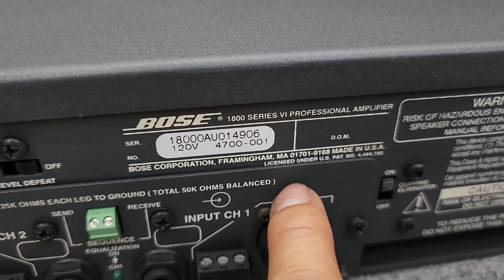2 Pow Bose Mỹ _ BOSE 600SR và BOSE 1800 Seri 6 Như Mới cứ Alo e MC 0978.338.114